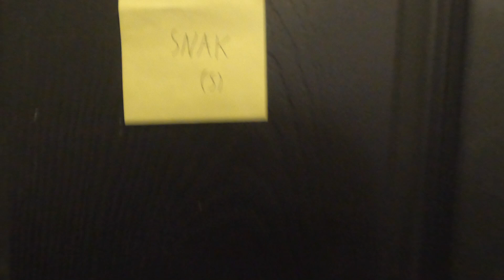Slamming Doors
A funny combination of clips involving doors being slammed.